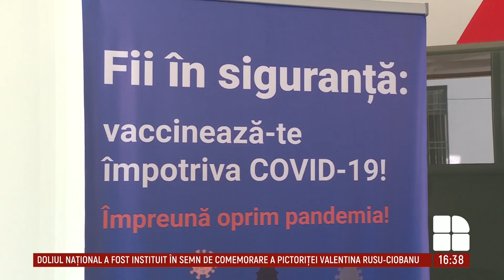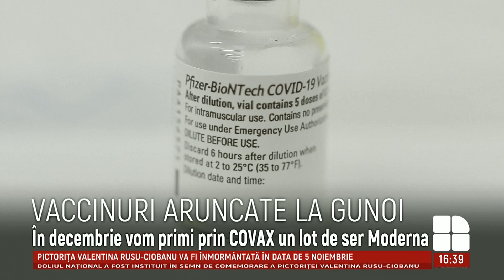Autorităţile din sănătate vor distruge mai multe doze de vaccinuri AstraZeneca expirate